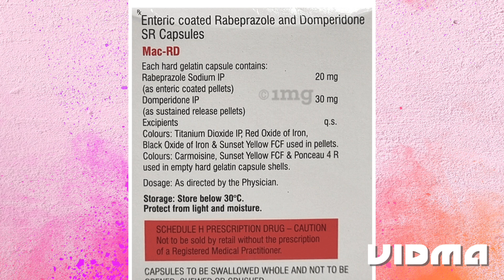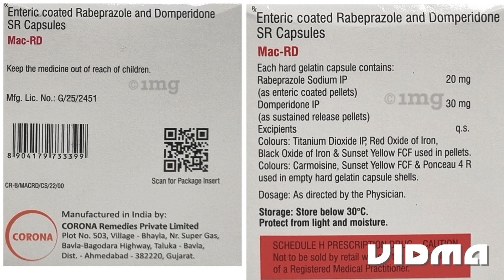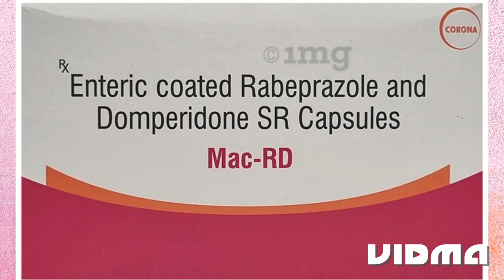Mac Rd capsule uses in hindi full details | rabeprazole and dompreridone uses in hindi | pantop dsr